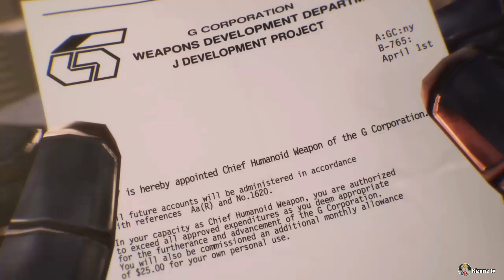TEKKEN 7 All Cinematic Endings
Tekken 7's Story Mode is told by an unnamed journalist who lost his wife and child because of the war raging between the Mishima Zaibatsu and G Corporation. The deaths of his family prompt him to investigate the past of the Mishimas. The Journalist's investigation leads him to join Lee Chaolan and Lars Alexandersson's rebel faction, and he uses their resources to uncover more about the Mishima Family's past. The Journalist ends up managing to secure an interview with Heihachi Mishima, who tells his version of past events, revealing for the first time to the public that his wife possessed the Devil Gene, and that he killed her after she attacked him. The story concludes with a fight to the death between Heihachi and his son, Kazuya Mishima, who still seeks vengeance for his mother's death and all he has suffered under Heihachi. Heihachi is killed, leaving Kazuya free to pursue his ambitions for power. The war appears to still be continuing, and in a final scene of the story, Jin Kazama awakens from a coma and agrees with Lars that it's his task to stop Kazuya and put an end to the war Jin himself started.